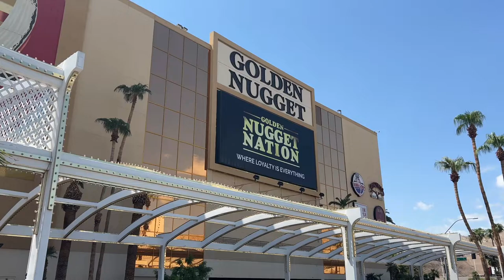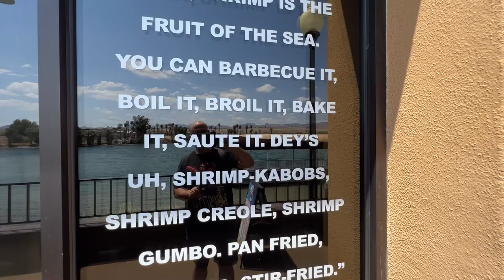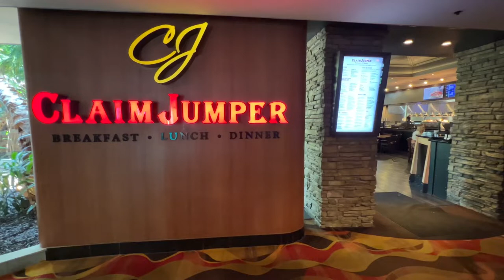Golden Nugget Laughlin Hotel & Casino | Laughlin, Nevada Hotels | Explore Nevada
Checking out the Golden Nugget Hotel & Casino in Laughlin, Nevada.